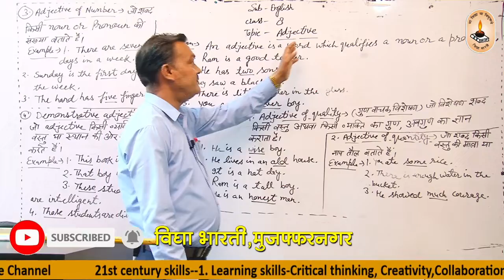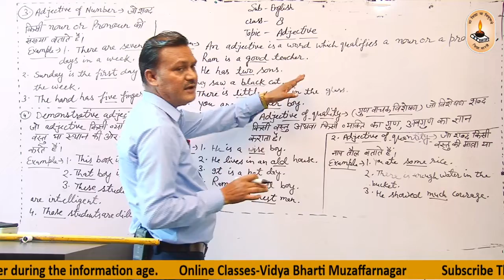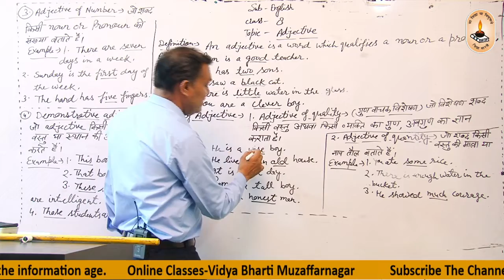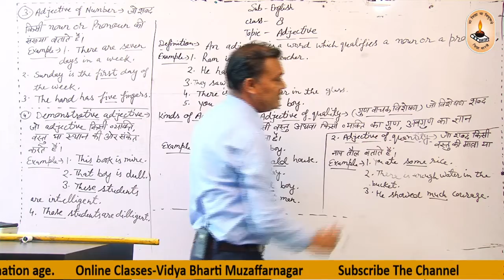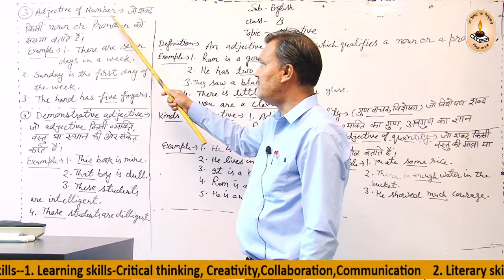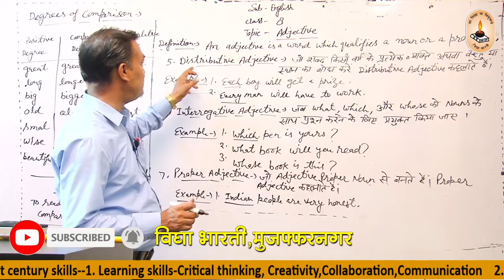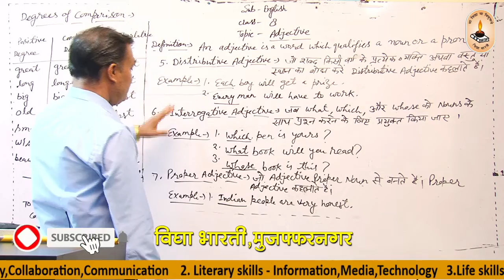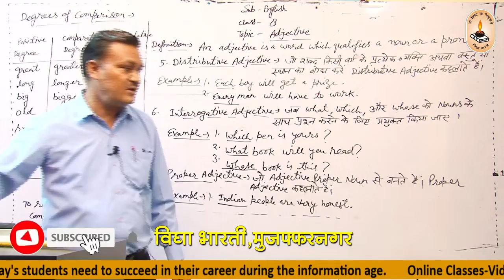Class 8 I English I Adjective